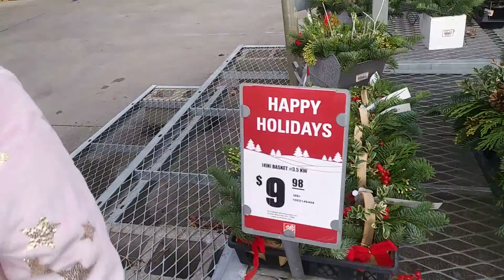ENCONTRAMOS NUESTRO ARBOLITO DE NAVIDAD🤗2/3